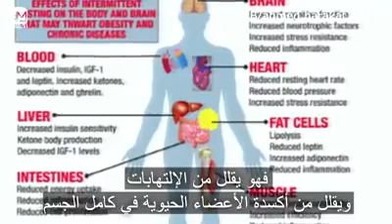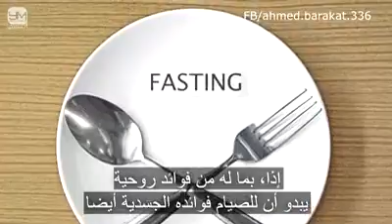Benefits of fasting 3 days a month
Ayyam Al Beed